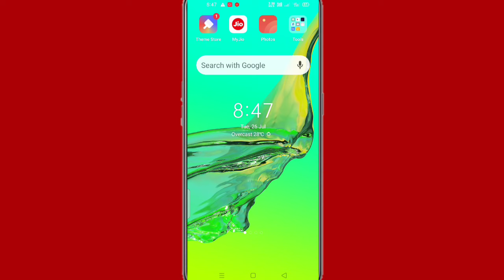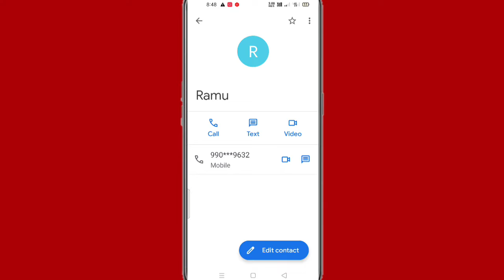Mobile ke contacts par se photo kaise hataye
Hi friends is video mein main aapko mobile ke contact par photo hatane ka tarika bataya hun